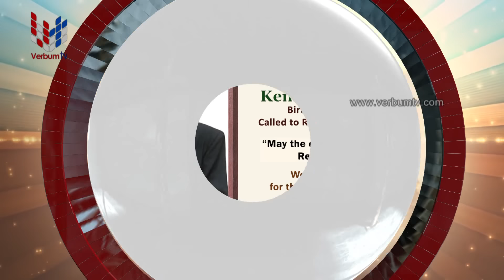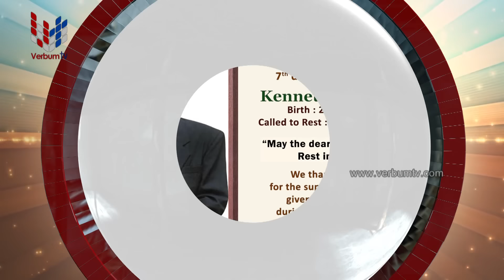DAILY MASS SINHALA (සතියේ දින දිව්‍ය පූජාව) 21 10 2024